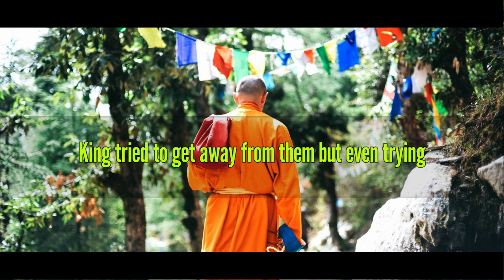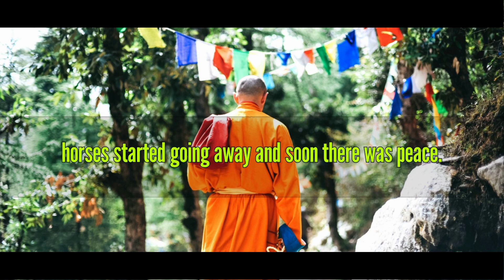Whenever You Feel Life Is Over, Sad, Depressed Listen To This Story Buddha Story